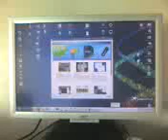Linux Mandirva 2008 ... Je tourne ...